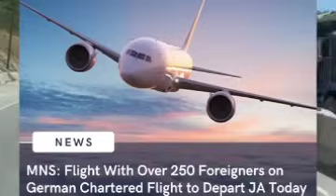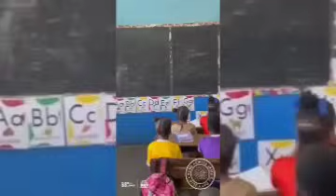OMG Andrew Holness Was The One Invites The Plane Loads Of Indians Nationals 😳 Mark Golding Visit